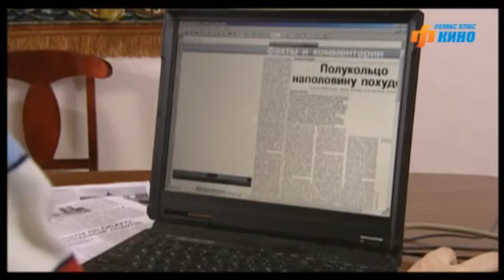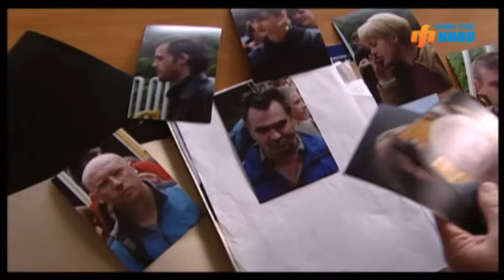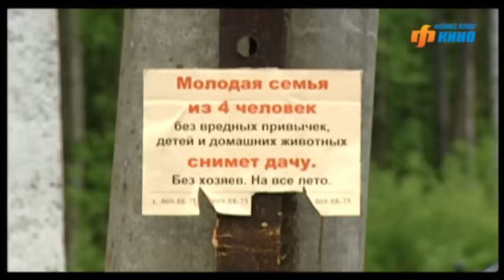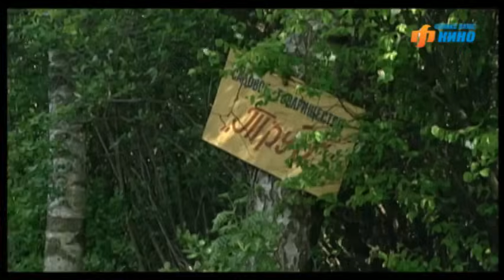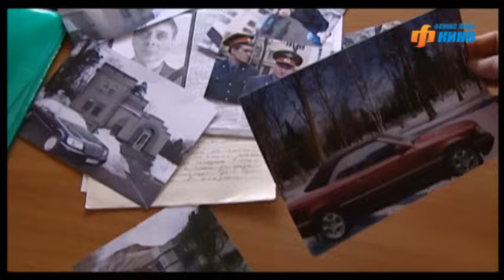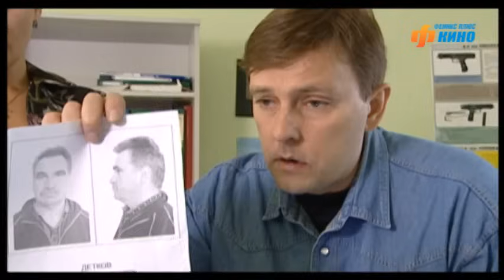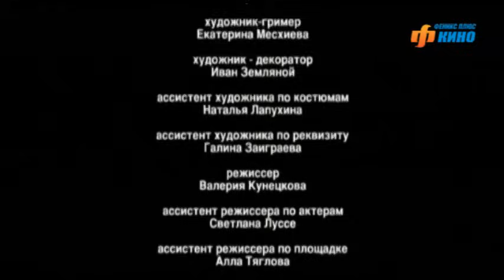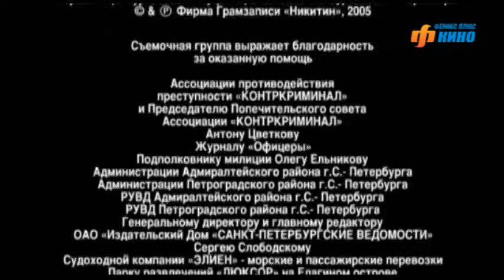Хроники убойного отдела. Сериал. Серия 32 из 72. Феникс Кино. Детектив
Во главе с полковником Петренко сотрудники «убойного отдела» Ларин, Дукалис, Абдулова, Иконников, Соратник и Князь распутывают сложные и громкие дела.

"Питерский транзит". Часть вторая

В ролях: Юрий Кузнецов, Сергей Селин, Анастасия Мельникова, Юрий Тарасов, Алексей Нилов, Владимир Шевельков, Борис Хвошнянский и др.
Авторы концепции: Михаил Кетов, Александр Юрьев
Авторы сценариев: Олег Маловичко, Александр Гусельников, Людмила Пивоварова,  Ольга Гурова и др.
Режиссеры-постановщики: Владимир Шевельков, Владимир Крайнев, Вартан Акопян, Виктор Конисевич, Игорь Истомин, Александр Колбышев и др.
Композитор: Алексей П. Зубарев
Продюсер: Ольга Манеева

Опера - Хроники убойного отдела. Новая версия. Сериал. Феникс Кино. Детектив

Единственный официальный канал в YouTube, где можно посмотреть сериалы "Всегда Говори Всегда", "Брак по завещанию", "Условия контракта", "Улыбка пересмешника", "Двойная жизнь", "Любовь по приказу", "Поздний срок", "Такая, как все", а также их продолжения и многие другие замечательные сериалы, многие из которых доступны в HD.